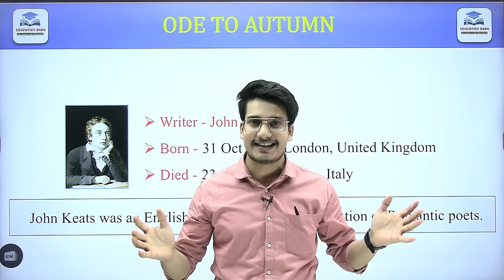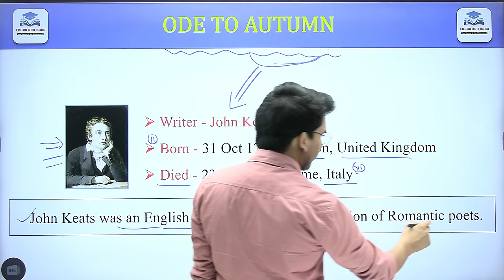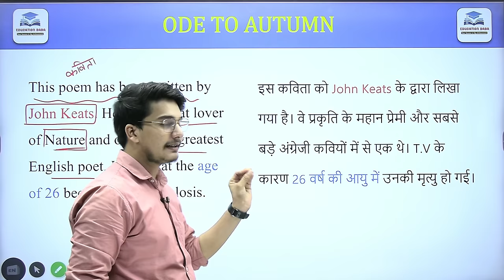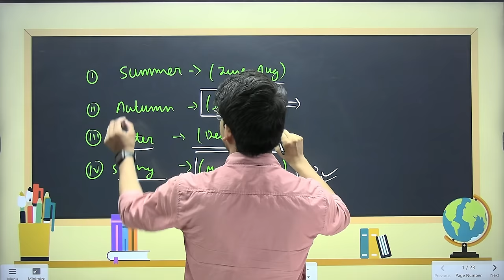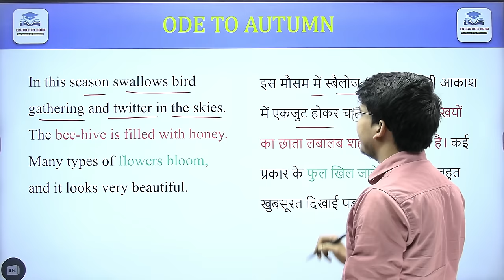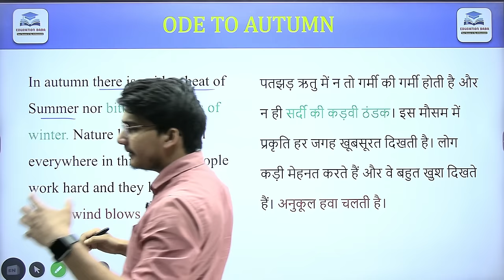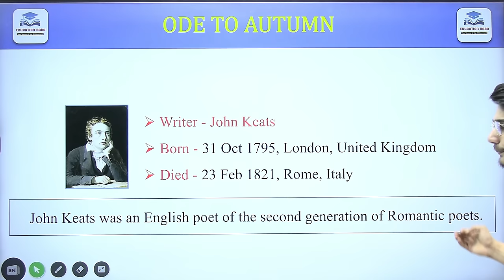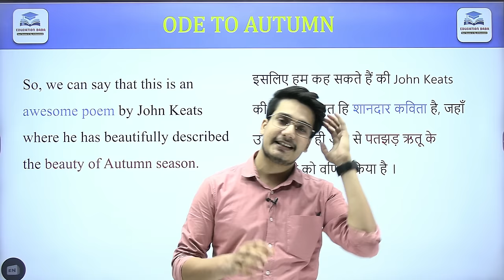Ode to Autumn Summary | John Keats | 12th English 100 Marks Chapter 4 Summary | Education Baba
English Class 12 Chapter 4 Bihar Board | English Class 12 Poetry Section | ode to autumn summary in hindi & english | English By Aditya Jha